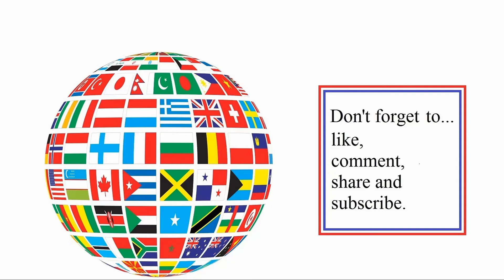Reaching Endeavor rank of 600 & what next in Star Trek Online (STO)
Reaching Endeavor rank of 600 - a further increase to this point and what happens to Endeavors points and missions after you reach here as I test if before, during collection of the last and after the 600 rank point.

As it has increased once before, it's possible it might do so again in future.